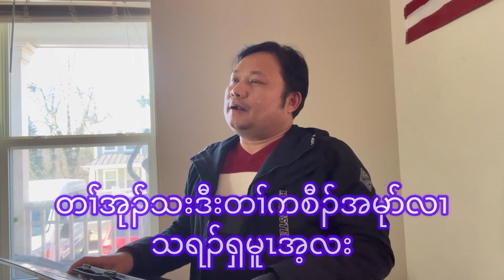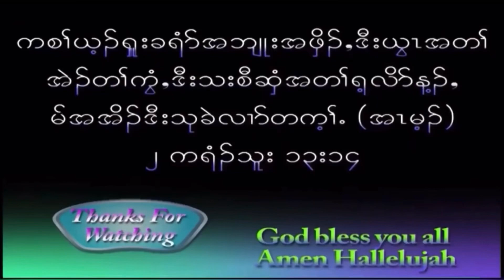Brother Saw Ray Doh Htoo Family Thanksgiving Service. Wonderful Message by Thara Samuel. 🙏🙏🙏